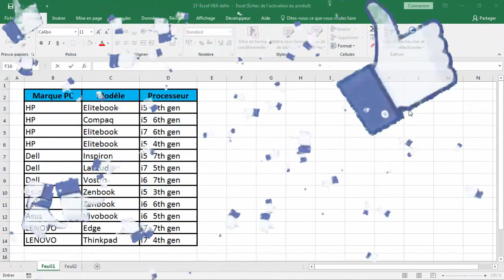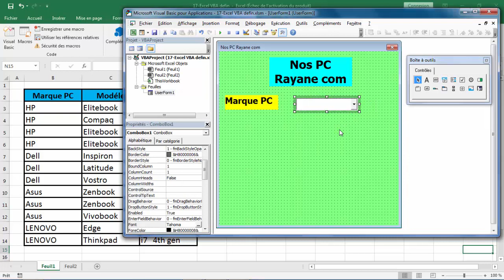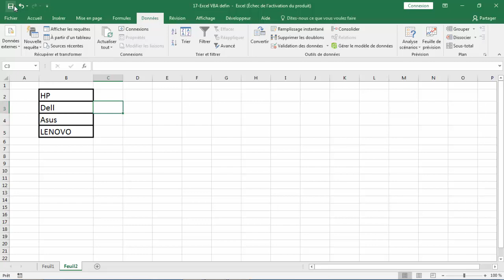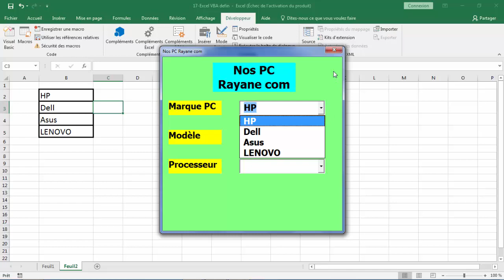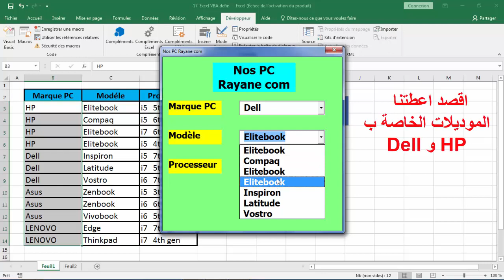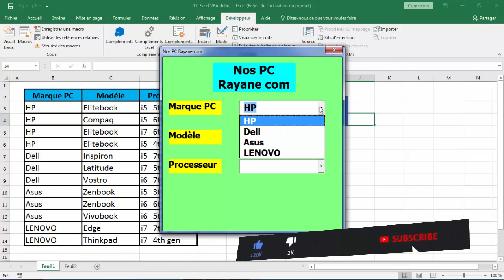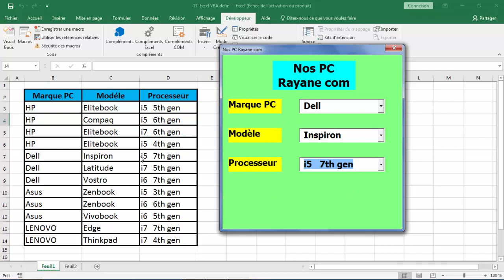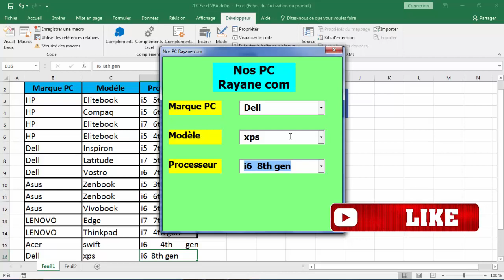17-Programmation Excel VBA-ComboBox-listes déroulantes imbriquées قوائم منسدلة مترابطة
كما عودناكم في كل مايفيد المتتبع الكريم,وكل مايهم مختلف المجالات المعرفية.سوف نحاول تقديم دورة تكوينية في لغة برمجة الاكسيل.وسوف نتطرق للمفاهيم الاساسية,ونفسر بكلل وضوح هذه اللغة البرمجية.وذلك من خلال دروس متتالية ومترابطة.فالمرجو تتبع الفيديوهات بانتبباه حتتى تعم الاستفادة.في هذا الدرس سوف نقوم بمعرفة كيفية عمل قواائم منسدلة مترابطة.
Combobox

La programmation Excel Visual Basic for Apllications, connue en abréviation sous Excel VBA,est très importante comme les autres langages de programmation.Pour celà j'ai vu qu'il sera intéressant de vous présenter une formation à propos de Excel VBA,et tout celà pour l'intérêt de mon public.Merci
Dans ce cours on va savoir comment faire des listes déroulantes imbriquées avec l'outil ComboBox.